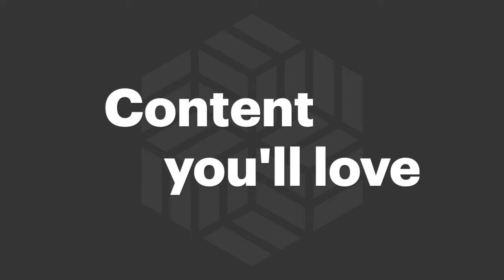Equilibrium Youtube trailer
Trailer for Equilibrium on Youtube